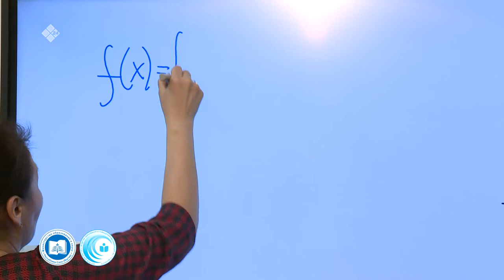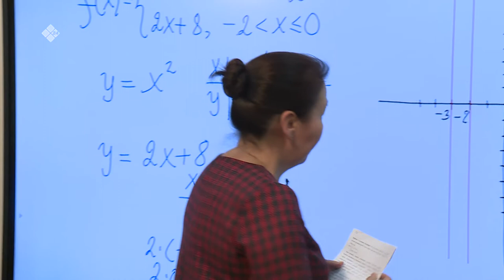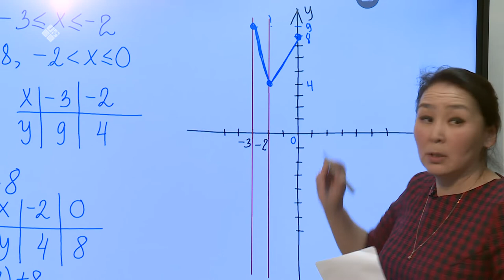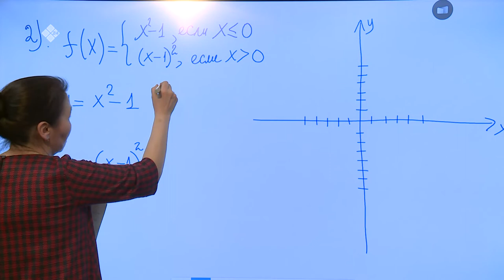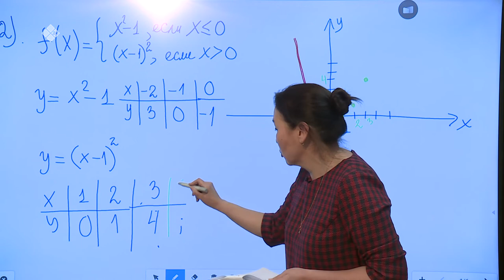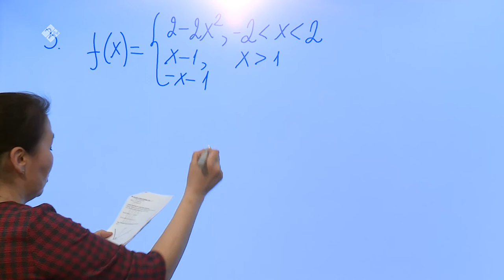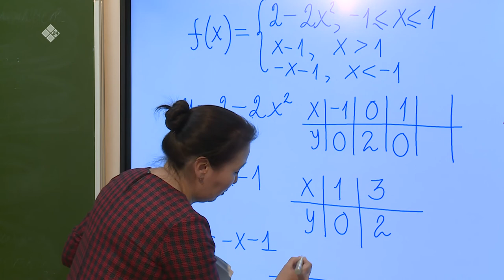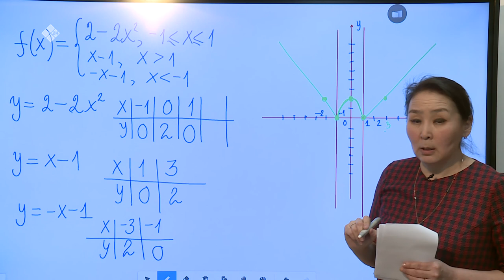Дистанционные уроки на НВК: Математика 9 класс – 3 часть (17.04.20)